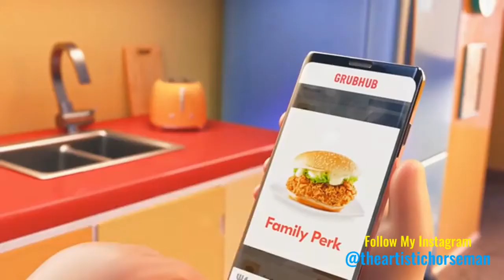the GrUbHuB commercial but with YEET SKRT